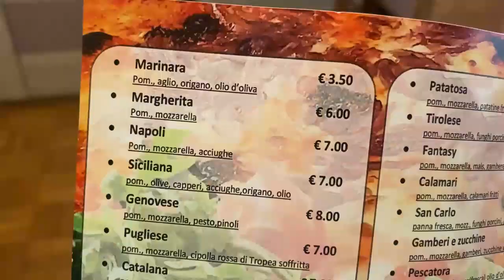THE KOLORS - ITALO DISCO (PARODIA "MULONE FRISCO" - anteprima)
Anteprima della parodia in dialetto salentino (non si offendano i salentini DOC, è solo un gioco fatto da chi ha origini pugliesi ma non conosce bene il dialetto...) della canzone dell'estate 2023 dei mitici @TheKolorsOfficial

E' una versione indegna e chiedo scusa a tutti per l'interpretazione ignobile, ma noi si cerca sempre di giocare anche con queste cose:
se vi piace, raggiungiamo i 50 like (forza!!!) e faremo la versione completa!